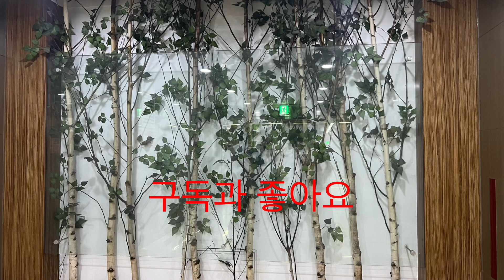예수사랑 하심은 / 함께 찬양해요 )드림찬양선교방송/대표.방근숙